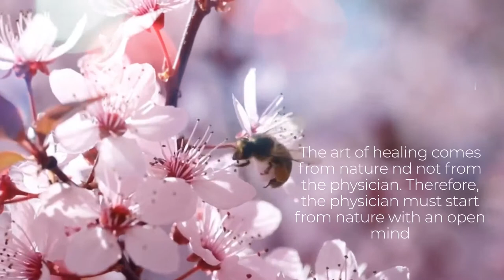Transform Your Energy and Mindset, with Amy Stark. The Functional Gynecologist Podcast #55.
Would you like to figure out how to relieve your issues? Issues like anxiety, insecurities, cravings, PTSD, depression, insomnia, or anger?

Well, you're in the right place! In today's episode, Dr. Tabatha learns how to do tapping from Amy Stark, creator of the Stark Transformation. Dr. Tabatha even has a breakthrough during this episode. You don't want to miss out!

So what the heck is tapping? Tapping is an Emotional Freedom Technique. EFT is a way of releasing stored energy and information in the body that is creating dysfunction or disregulation within the body. This may be experienced as pain, anxiety, fear and more like mentioned above.
EFT is great for helping you to overcome fears, trauma (both large and small), and help to rewrite limiting beliefs. It also helps to turn off the fight, flight, freeze response and puts the body into a state of relaxation, where it can heal.

It is well established that trauma creates stress in the body and stress is linked with nearly all illnesses. Studies show that childhood trauma is linked with chronic adult illness, addiction and mental illness later in life. EFT has the ability to help unlock, release, and rewrite these traumas through an energy based protocol that utilizes loving kindness.

Amy Stark is a speaker, and teacher about personal transformation and host of the Ophelia Podcast. For over a decade, Amy has been teaching others how to master their life and energy with the most cutting-edge tools and techniques. Amy has a degree in Psychology, a Masters in Education, is an L.M.T, and a biohacker at heart. She is a trained Reiki Master, Reconnective Healer, E.F.T Practitioner, and is known around the world for helping people to create happier and healthier lives full of joy and purpose.